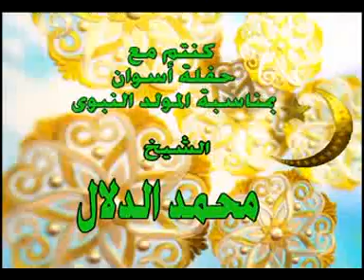الشيخ محمد الدلال البصيلي حفله أسوان الجزء الاخير